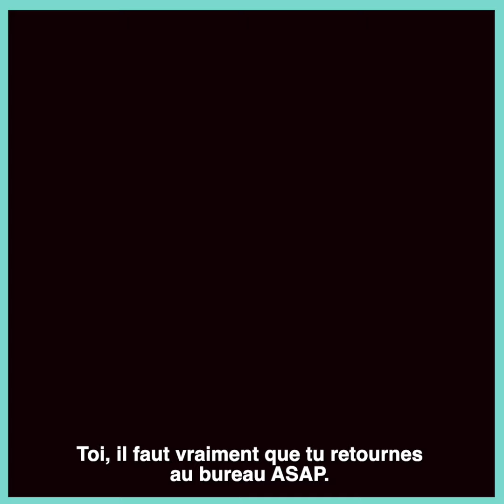Le blues du télétravailleur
Pour tous ceux qui "drop leurs slots en slop" et tous ceux qui ne comprennent pas cette phrase...On a tous un peu le blues du télétravailleur.